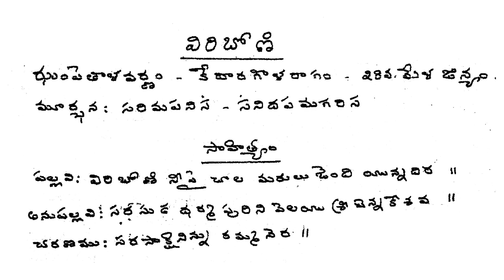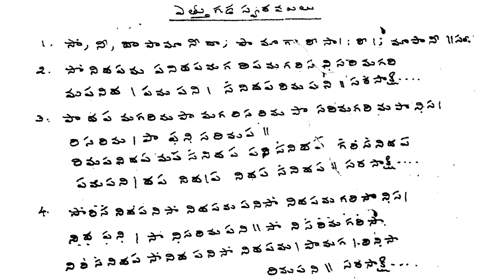Jhampetaala Varnam: Viriboni ( Class / Lesson ) Ragam: Kedara goularaagam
Jhampetaala Varnam : Viriboni

Ragam : Kedara goularaagam

The ability to sing is God’s gift .YouTube has been widely used as a mode of education today. It is an amazing fact that one can learn Indian classical music online.
Everyone who is ardent about carnatic music can learn without worrying about the time and place.